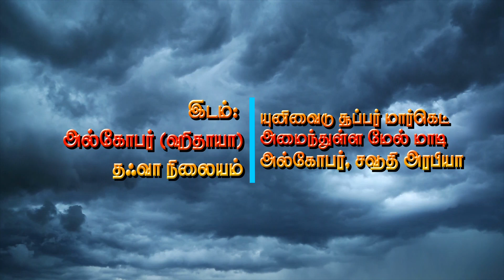ஹிரக்ல் கேட்ட 11 கேள்விகள்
உரை: மவ்லவி அஸ்ஹர் யூசூஃப் ஸீலானி
அல்கோபர் இஸ்லாமிய அழைப்பு மற்றும் வழிகாட்டல் நிலையம் சார்பாக நடைபெற்ற வாராந்திர வகுப்பு
நாள்: 13/06/2019, வியாழக்கிழமை இரவு 8:45 முதல் 9:45 வரை